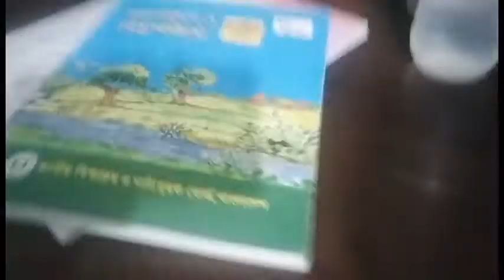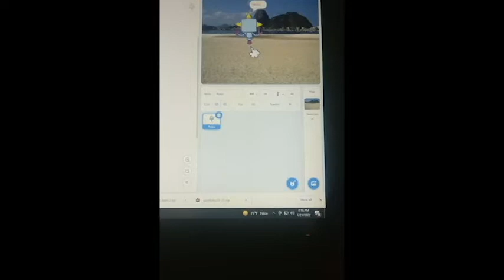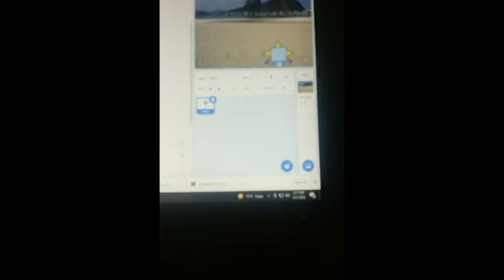Enjoying the full of January 2022